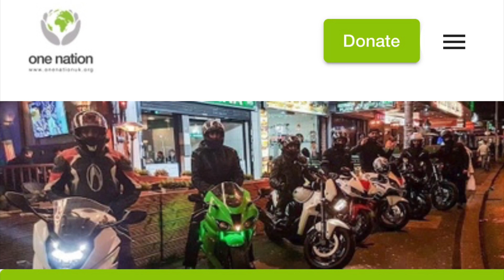I get invited to do radio interview with Crescent Radio in Rochdale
So i get invited to a radio interview with Crescent radio and i decided to do it collectively with Crescent Riders to support the group and raise awareness about the objectives of Crescent Riders.

Press Play & listen to the interview about who Crescent Riders are and how it all started & how we ride,! 🏍🏍🏍🏍🏍

Crescent Riders are collaborating with One Nation to Ride For Peace on Saturday 27 April 2019 from Manchester to Leicester. All funds raised will be split towards two projects very close to our hearts. Please see details of both projects below:

P.A.L.S (Prosthetic Artificial Limbs Clinic In Syria)

With the Syrian conflict in its seventh year, 30 000 people are injured each month and in need of basic medical care. Severely restricted access to medical care causes many people’s injuries to turn into lifelong disabilities, which otherwise would have been preventable.

There are an estimated 50,000 amputees inside Syria who are innocent victims of the indiscriminate bombing.

The One Nation Prosthetic Artificial Limbs Clinic in Syria (P.A.L.S) offers hope for a meaningful life for those who have lost limbs.  By returning these individuals to a life of ability, independence and productivity, the whole family that they support is often lifted out of poverty and dependence.

Our patients can expect to receive a lightweight, strong prosthetic limbs with highly flexible joints, in line with the highest international standards.

With One Nations new Prosthetic center and your support, we can offer hope to these patients again.

On average, each patient is costing us around £1,000 to provide a high standard Prosthetic limb. Make that difference today and help change lives.

Masjid on behalf of the Victims of the Christchurch attacks

On Friday 15 March 2019 on what is being described as "One of New Zealand's darkest days" there were two consecutive terrorist attacks on Muslim worshippers as they attended Friday prays. This attack resulted in the death of at least 50 people and around another 50 people injured.

One Nation is building a Masjid on behalf of the victims of this tragic event and we would like to contribute towards it. We want to show solidarity to the victims, their loved ones and remember the fallen.

All money raised will be split between P.A.L.S (Prosthetic Artificial Limbs Clinic In Syria)
and the Masjid on behalf of the Victims of the Christchurch attacks.

Please help us achieve our target!!!
About One Nation

We envision a world in which access to food, clean water, education and shelter is a norm. The opportunity to live peacefully is offered to all without discrimination.

One Nation supports local, national and international projects. From providing hot food and support for the homeless in the UK, to providing emergency aid, clean water, food, clothes and shelters in devastated countries around the world.